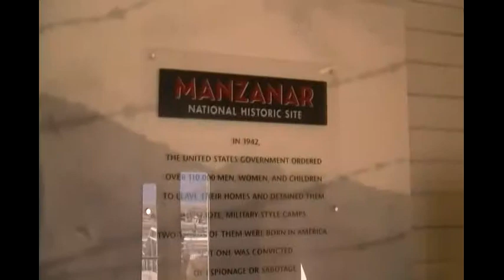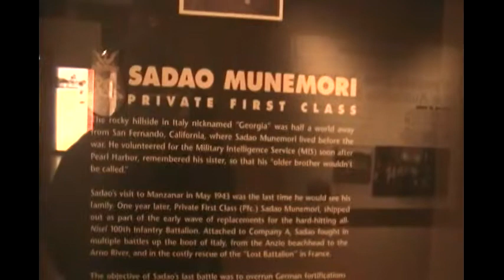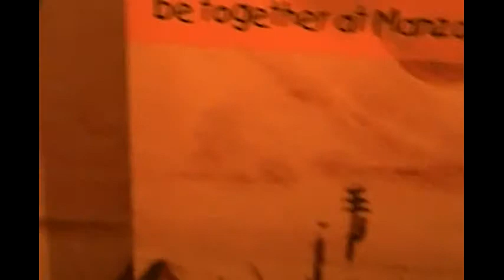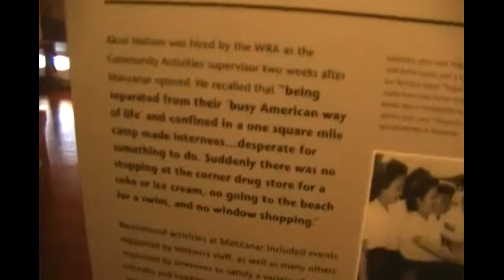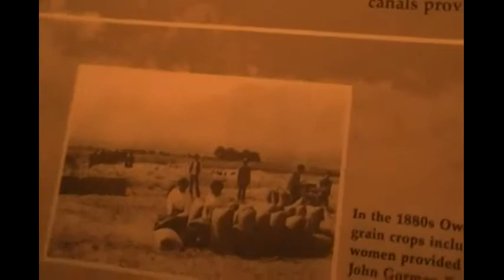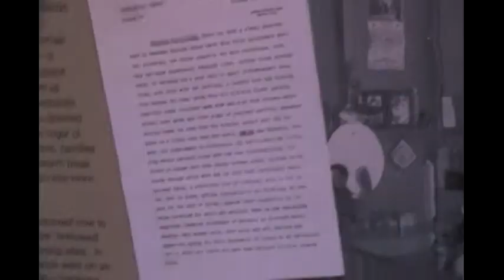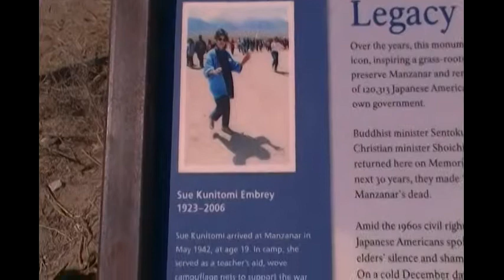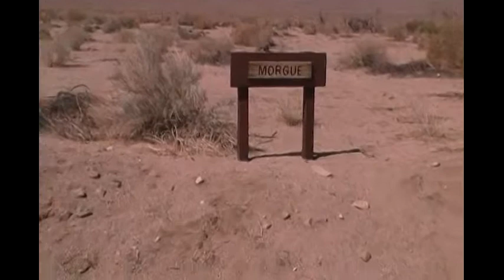WWII Japanese Internment Camp at Manzanar, California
These loyal American citizens were forced into concentration camps during WW2. They survived, managed somehow,and turned this gross injustice into an inspiration which everyone can identify with. Let's all hope we can prevent this type injustice because it will turn on all of us. This vid is a light driving and walking tour of the Manzanar National Historic Site.